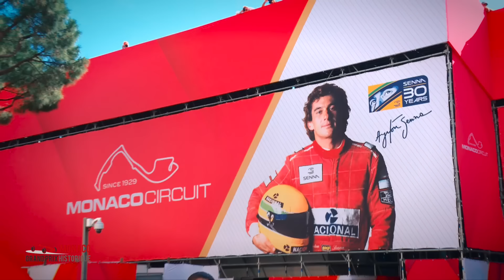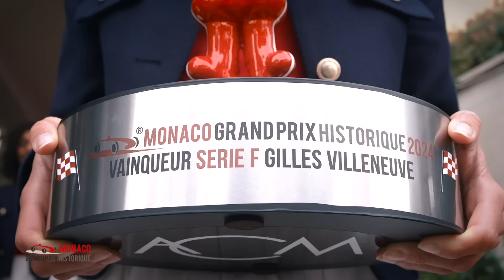Le Film | Grand Prix de Monaco Historique 2024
La passion avant tout ❤️

Passion above all ❤️